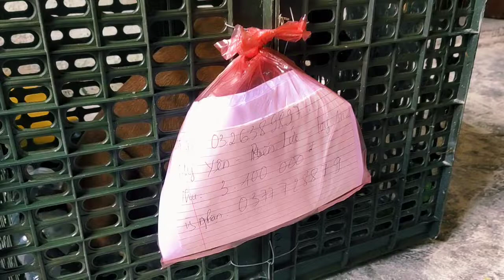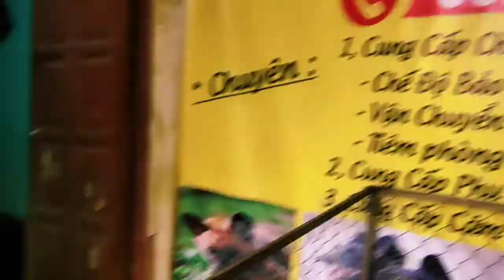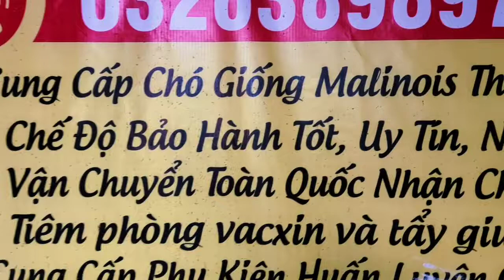Công việc hàng ngày tại trại chó Becgie Bỉ Linh Malinois là đưa chó con về nhà mới